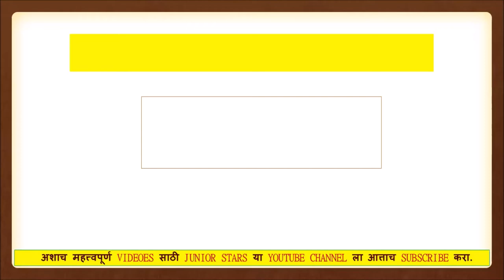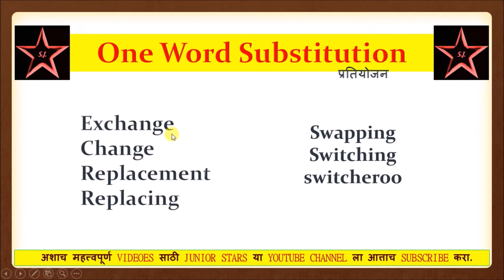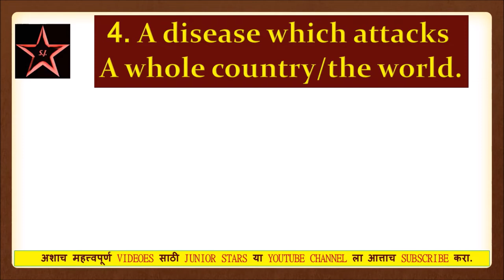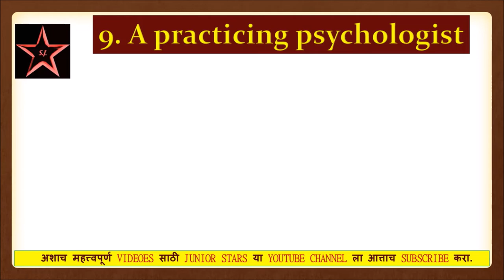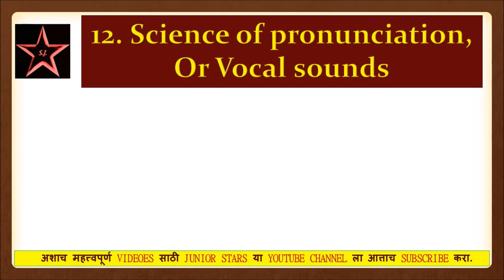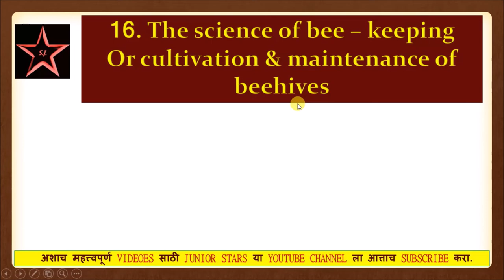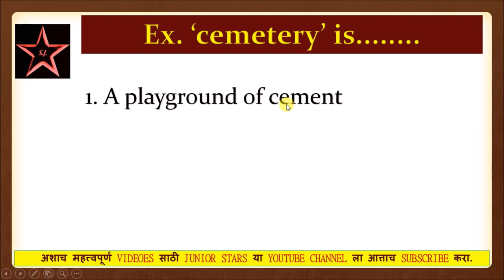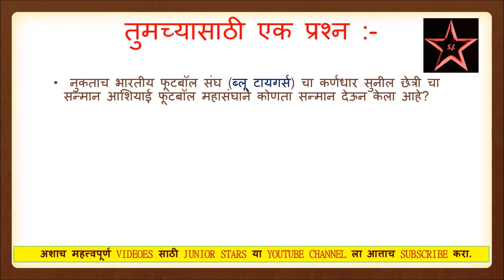English Grammar One Word Substitution Very Imp Questions Answers For All Competitive || JUNIOR STARS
THIS IS A FREE EDUCATIONAL CHANNEL YOU CAN LEARN ANYTHING AND ALMOST EVERYTHING RELATED TO COMPETITIVE EXAMS HERE,

THANKS! KEEP VISITING! STAY HUNGRY STAY FOOLISH !!